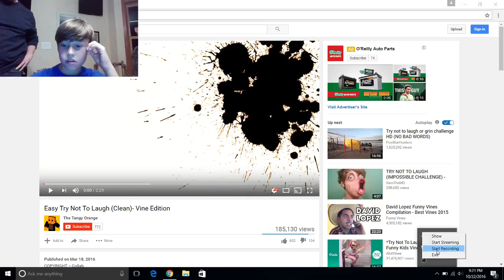Try not to laugh challenge!!!